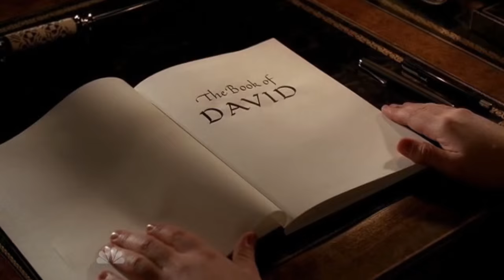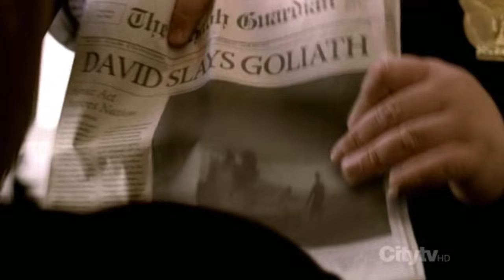Kings / Bible // David & Jonathan (Jack): Like His Own Soul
I love Jack Benjamin, but David & Jonathan are one of my favourite relationships in the Bible. So, Kings, I fixed it for you. :)

This is a transformative fanwork, no profit is being made.